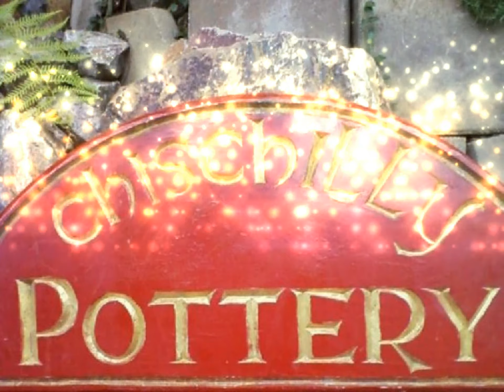Epic Pottery By Chischilly Pottery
Amazing works of art forged in fire!!! Ceramic designs that will blow your mind! Live and drink in style with Chischilly Pottery. Get your Dragon Mug or Celtic Stein today!

All the cool kids are getting them!